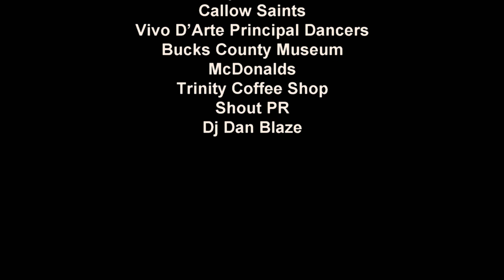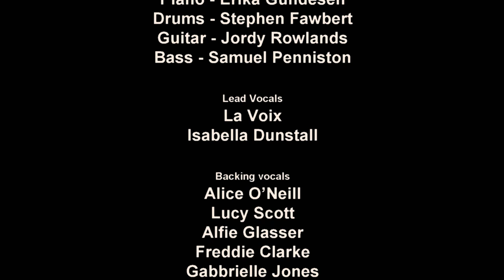This Is Smee - Aylesbury Waterside Theatre - ATG Tickets